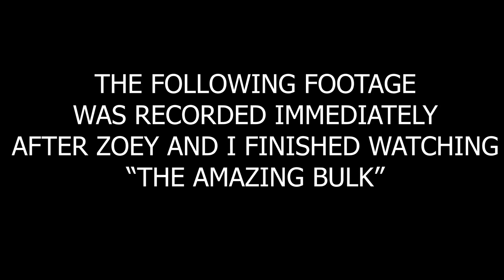Next Time on "PatchFlix" - The Amazing Bulk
A sneak peak of what's to come on the next episode of "PatchFlix" featuring Wolf 359's Zoey Phoenix!

If you have any suggestions for me to do videos on, be it gaming, current affairs, film & tv, let me know! Whatever you want covering, I will provide.